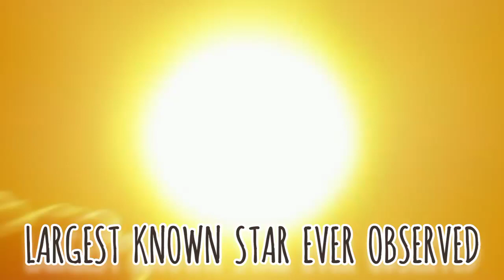Largest Known Star Ever Observed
UY Scuti is the largest known star ever observed.

Voice-over, edited and researched by: Armel Quebada